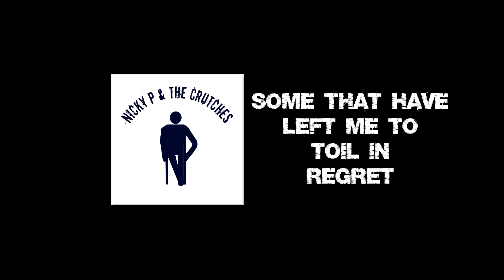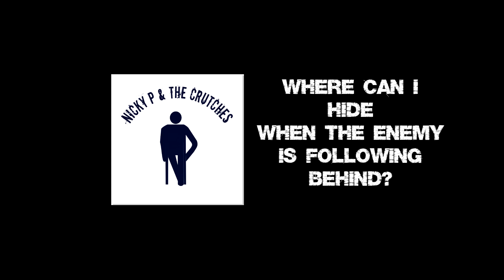Nicky P & The Crutches - Demon's Hand (Lyric Video)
Track 7 from my self-titled debut album!

MUSIC AND LYRICS: Nicky Van Page
GUITARS, BASS, PROGRAMMED STRINGS, PROGRAMMED DRUMS: Nicky Van Page

VOCALS:
Matt Greco

MIXING AND MASTERING:
Frank Mitaritonna at VuDu Studios (Port Jefferson, NY)

Facebook.com/NickyPandTheCrutches